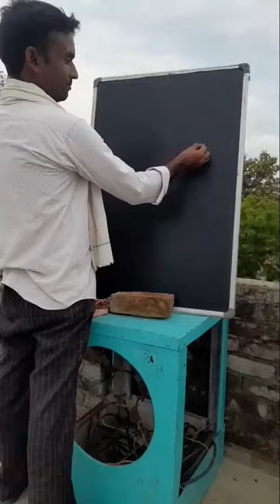Hazrat Ali Name Drawing